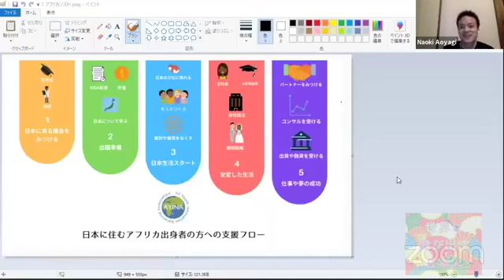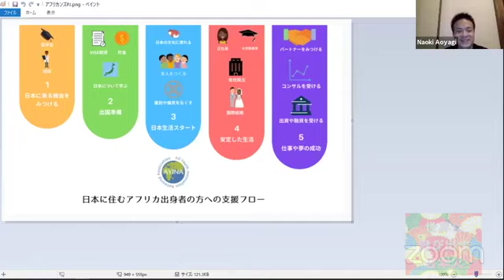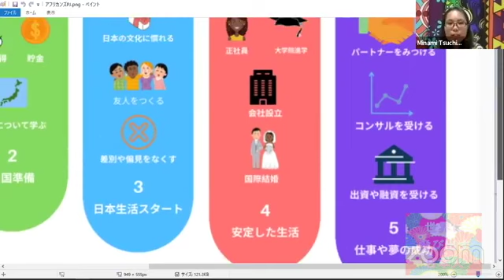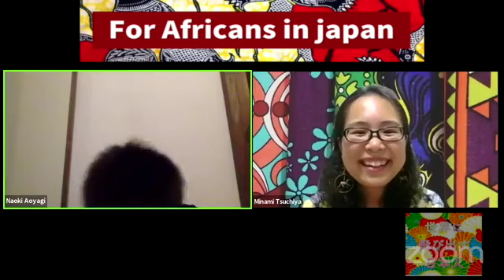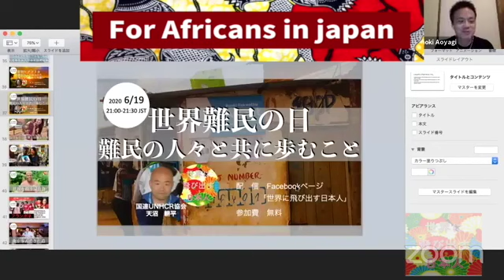【「東北×アフリカ」世界を回って見つけた日本とアフリカへの愛】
【「東北×アフリカ」世界を回って見つけた日本とアフリカへの愛】世界に飛び出す日本人#33
2020年6月18日（木）放送！

今回は、AYINAの土屋さんがゲストです。大学で研究をする傍らで、NPO法人AYINAに所属しています。そして2020年から、日本で生活するアフリカの方を対象にした「在日アフリカンズプロジェクト」を立ち上げも行いました！そこらへん詳しく聞いてみます！

00:00 自己紹介
00:58 どういう経緯でAYINAで活動することになったのか
05:00 在日アフリカンプロジェクトとは？
08:40 なぜ在日アフリカンプロジェクトを始めたのか
11:40 視聴者からの質問（日本の中でどうやってアフリカの方に出会うのか？）
14:22 タンザニアのヘレナさんを招いたイベント
17:15 なんでこんなにアフリカが好きなのか？
20:25 土屋さんの将来
21:40 ゆくゆくはこんな世界にしたいな（みんな違ってみんないい）
23:40 AYINA マンスリーサポーター募集中

ゲスト：土屋みなみ
NPO法人AYINA（アイーナ）Japan  東北支部長 兼 山形大学大学院理工学研究科(工学系)所属。東北育ちで日本の居住地はまだ東北を出たことがない。AYINA代表のベナン人・ゾマホンが修了したのと同じ大学に通っているという偶然も重なり、ひょんなことから立ち上げ総会以来今でも残る唯一の日本人メンバーとなる。5大陸28地域への渡航経験を経て東北愛を再認識し、アフリカ大陸がもうひとつの心のふるさとであることに気づく。以来「東北×アフリカ」をテーマに活動を展開中。

マラウイの女子に性教育を！母国の若者のために日本で奮闘するABEイニシアティブ看護学生ドロシーさんの挑戦：

インタビュアー：青柳直希（あおやぎなおき）
YouTubeマラウイチャンネル管理人。世界に飛び出した日本人の話を聞きたくて「世界に飛び出す日本人」運営。福岡生まれ、福岡育ちの生粋の九州人。日本とアフリカの2拠点生活ができないかと試行錯誤中。現在はアフリカ南部のマラウイを拠点に日本と海外の信頼作りのお仕事中。

「世界に飛び出す日本人」ってどんな番組なの？：
近頃の日本人は内向的、なんて巷でボヤかれてますが、本当でしょうか？メディアで取り上げられていないだけで、実は世界で奮闘している日本人は沢山いるんじゃないでしょうか？
このチャンネルでは、世界の現場で実際に活躍する日本人にゲスト出演いただき、海外での生活、仕事に興味を持つ方や、海外への挑戦に悩む方に、一歩前へ踏み出す後押しをできれば、と思っています。

生配信はこちらから
Facebook【世界に飛び出す日本人】

過去の配信はこちらから